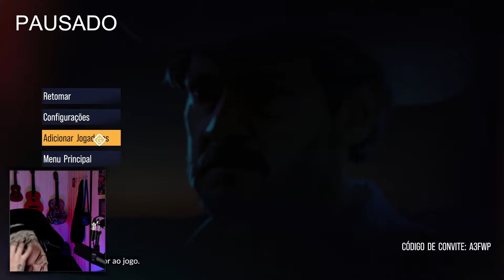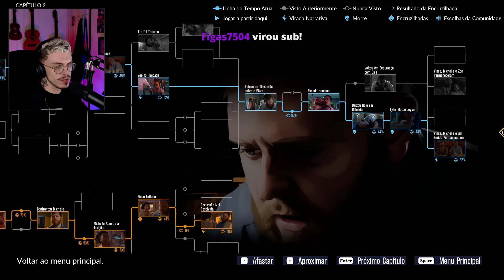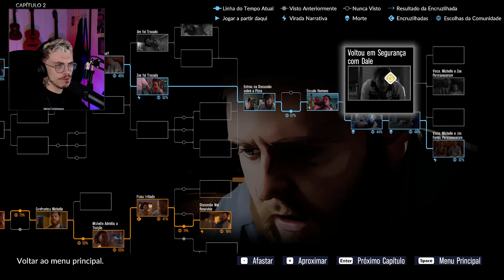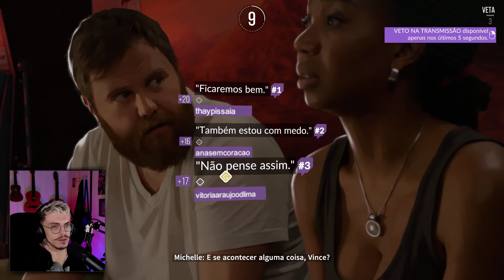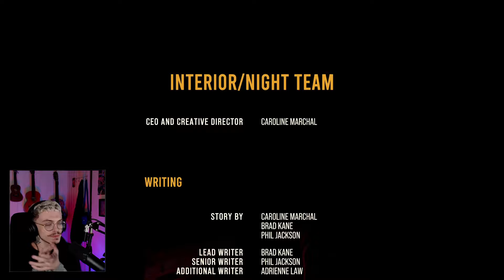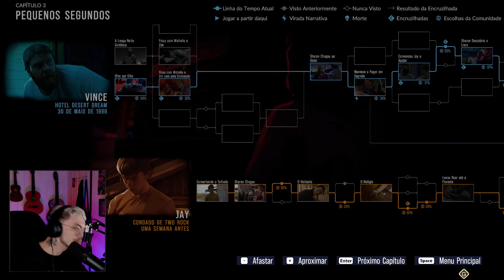DEU TUDO ERRADO - AS DUSK FALLS #3